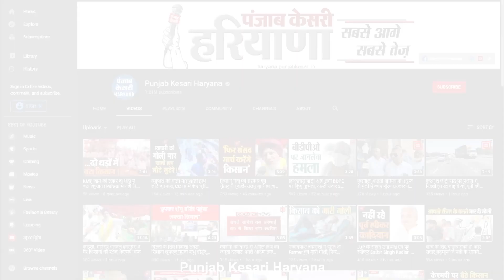Chandigarh का बंटवारा करवाएं Khattar, नहीं तो हम सत्ता में आकर कर देंगेः Sushil Gupta